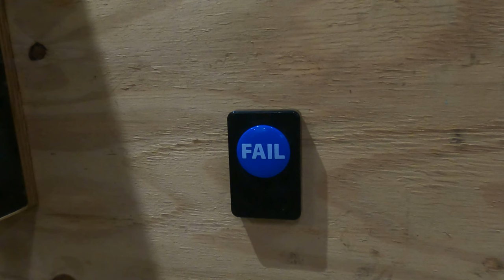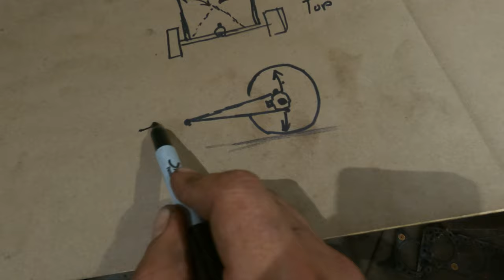MYSTERIES of Hot Rod Rear Suspension REVEALED!!! Radius Rods? Ladder Bars? Hair Pins?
Thanks to everyone who subscribes, likes, and comments!   Maybe one small click for you, but every one is a Giant Leap for the Channel... And its Free!...Jackpot

Alright Gang... rear radius rods, hair pins, ladder bars... whatever you wanna call them is the subject of great debate...  Especially when it comes to hot rods... boy howdy.   lets dive in... see if we can figure this out